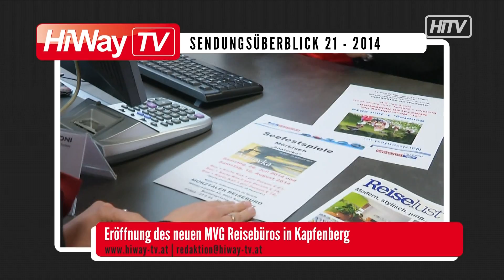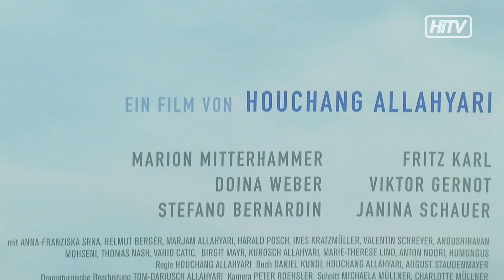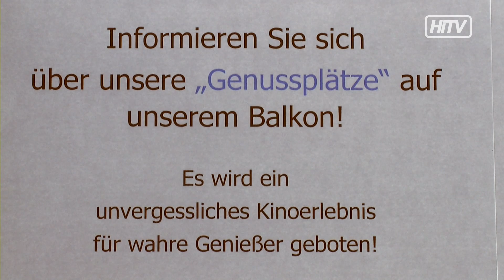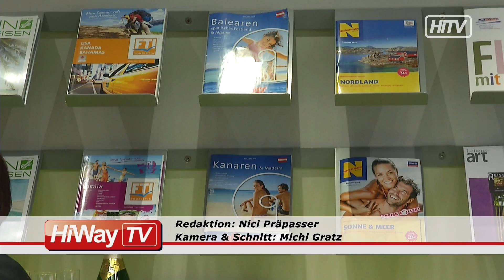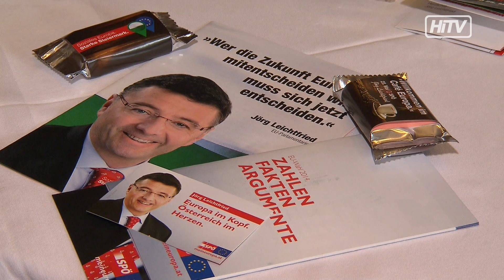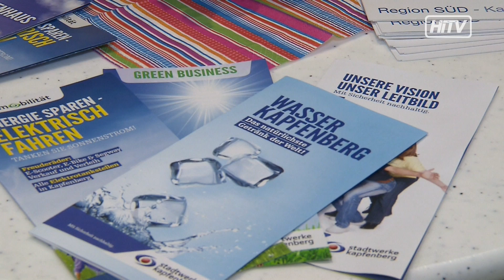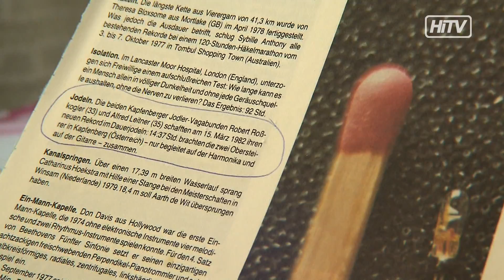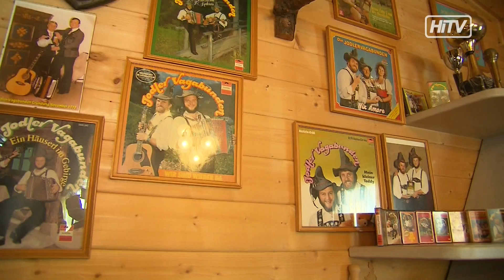HiWay-TV Sendung KW21 2014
HiWay-TV Ihr Infotainment aus der Obersteiermark heute mit folgenden Themen:
01:15 Good Morning Kapfenberg -- eine Sitzung mit dem Projektbeirat
05:26 Starker Auftakt des neuen Stadt --und Kulturkinos Bruck
09:11 Eröffnung des neuen MVG Reisebüros in Kapfenberg
13:46 „Sommerschnee" -- ein Kindertheaterstück der Schirmitzer Theatergang
15:23 Gemeinsam für ein starkes Europa -- eine Pressekonferenz mit Jörg Leichtfried
16:26 Vernissage von Wolfgang -- Peter Zottler im KUZ
17:42 Vorstellung von  „Kapfenberg goes Öko-Profit"
19:24 WM -- Testspiel im Franz-Fekete- Stadion: Iran trifft auf Weißrussland
Unsere Magazine:
24:17 ZSAMMTROGN mit dem Steiner Franz -- heute mit Jodelweltmeister Robert Rosskogler aus Krieglach
34:17 und im ROCK BLOCK trifft Nici Päpasser auf CONTACT HIGH